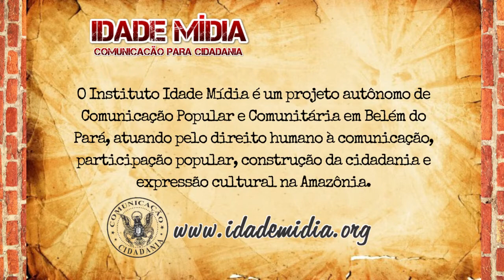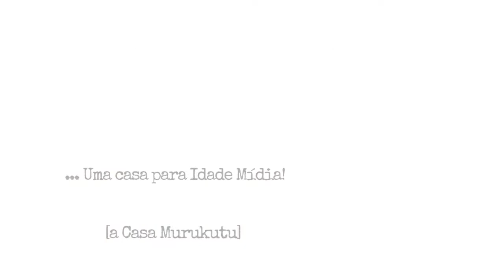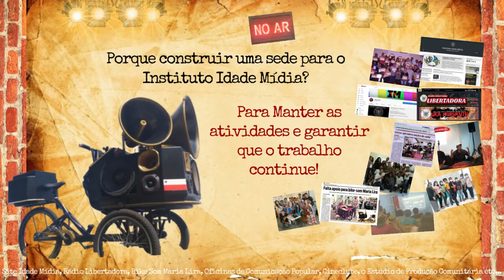CAMPANHA UKA MURUKUTUTU (2022)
CAMPANHA UKA MURUKUTUTU
Uma casa para Idade Mídia.

Uma Campanha de Financiamento Colaborativo para construir a casa sede do Instituto Idade Mídia - Comunicação para Cidadania, no bairro do Curió Utinga, periferia de Belém - Território Ancestral da Nação Tupinambá e Acampamento das Forças Revolucionárias da Cabanagem.

 Apoie o Instituto: